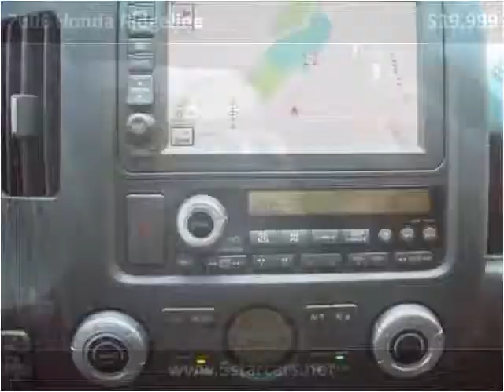2006 Honda Ridgeline available from Five Star Used Auto Sale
This 2006 Honda Ridgeline is available from Five Star Used Auto Sales and Service.